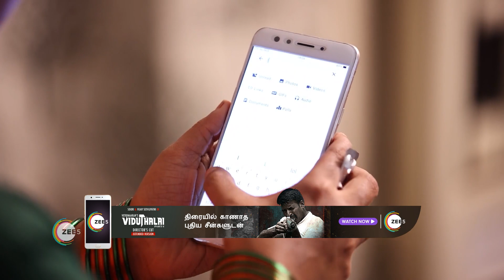Indira | Ep - 311 | Nov 24, 2023 | Best Scene 1 | Fouziee, Akshay Kamal, Premi Venkat | Zee Tamil